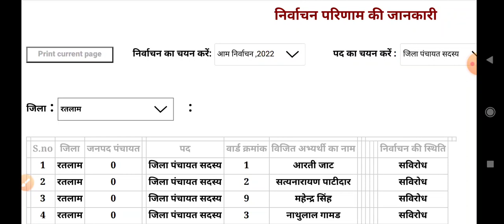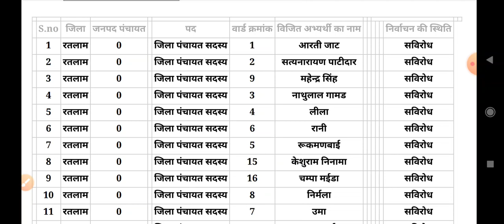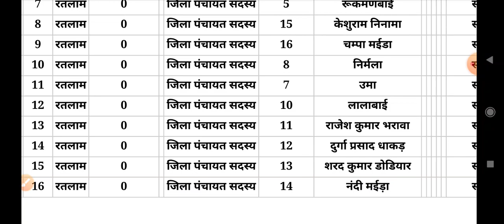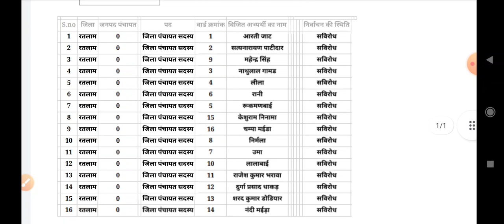ratlaam jila panchayat sadasya list 2022 | ratlam jila panchayat sadasya | रतलाम जिला पंचायत सदस्य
रतलाम जिला पंचायत सदस्य विजेता लिस्ट 2022